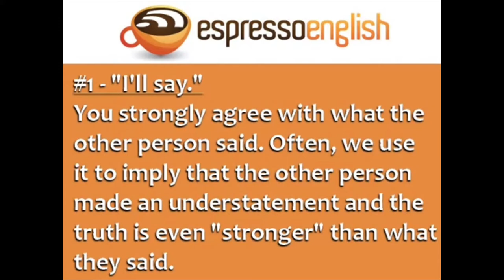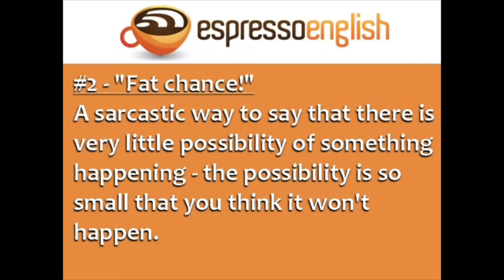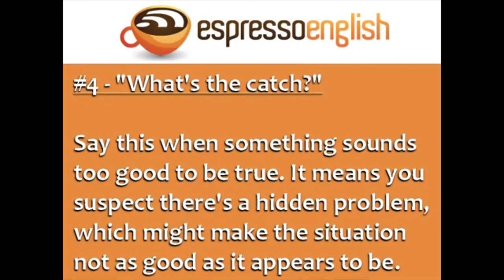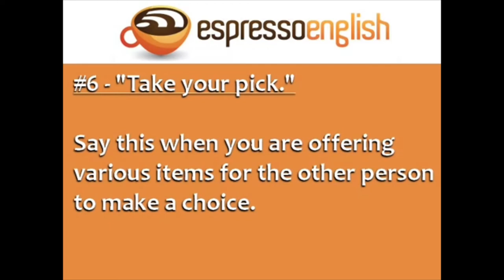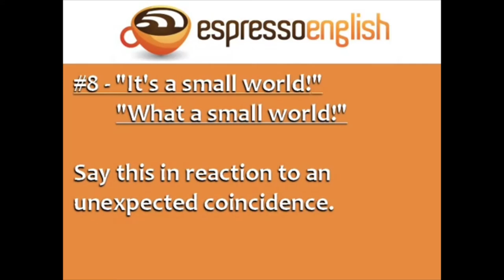Watch English videos for fun and learning English easy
This is a great video for learning English -